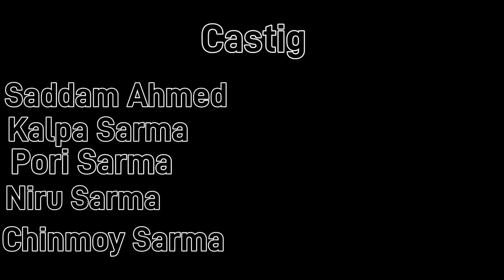'BONJUI'(বনজুই)Assamese serial. Episod-4.Present by 'Paja Ghar'.paja ghar.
Present by paja ghar.# paja ghar.